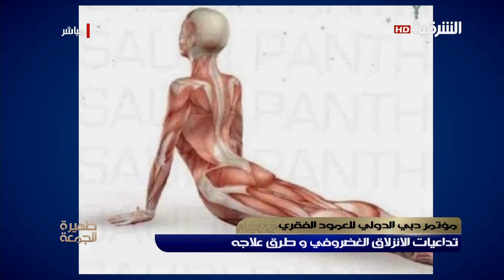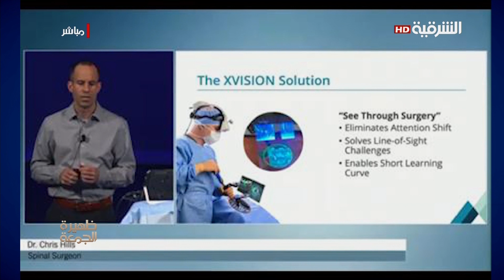استشاري المفاصل محمد الجرواني | ظهيرة الجمعة